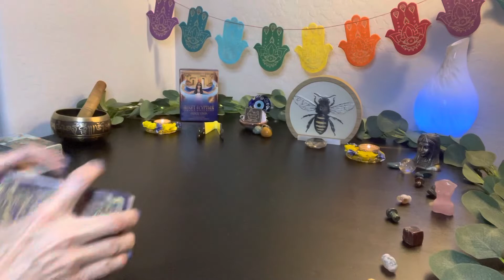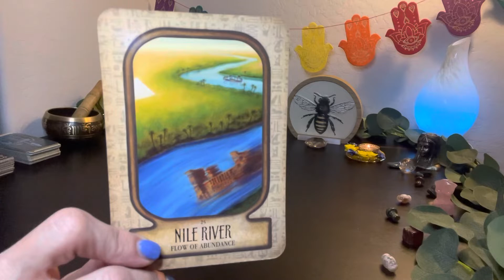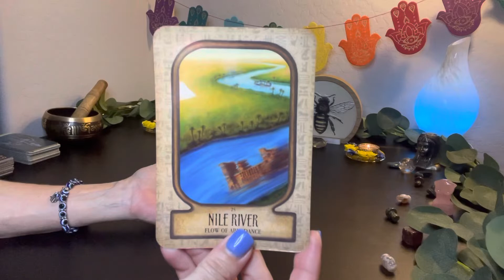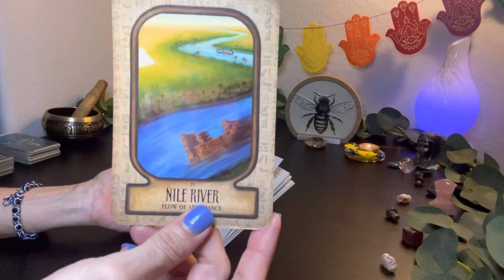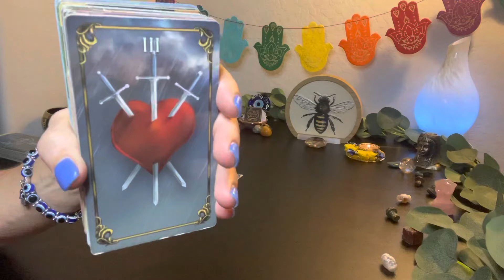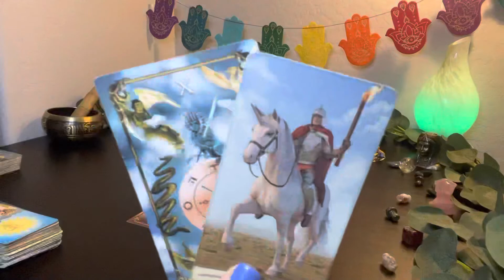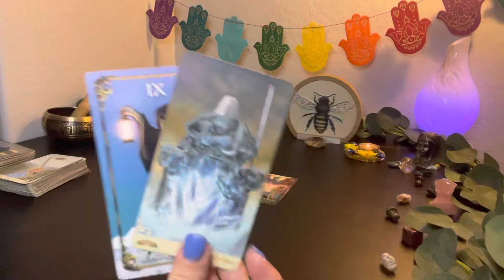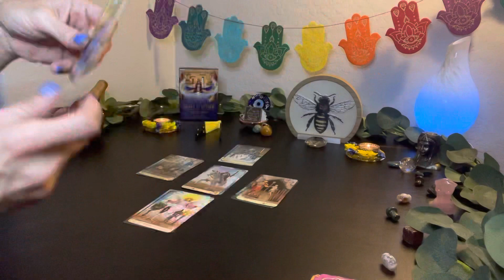💫Soul Traveler~ 🌈Here’s How to FINALLY UnBlock Your Flow of Abundance 🦫🌊🏡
💫Soul Traveler
               Weekly ForeCast💫

     🌞 New Week Blessings 🌺

  👑Goddess Auset Egyptian 🔮
             ✨ Card #25  ✨

              🌊 Nile River 🌊
       FLOW OF ABUNDANCE

🦫 Something or Someone has Blocked Your Flow for Long Enuf

~ Priestess Melissae 🐝